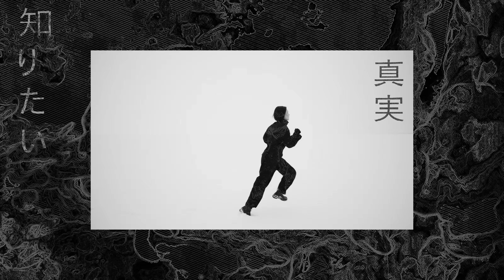АИГЕЛ - Снег (graphic shortcut by Antidrama & Viewga studio)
Графический шорткат клипа "Снег" от Antidrama & Viewga studio